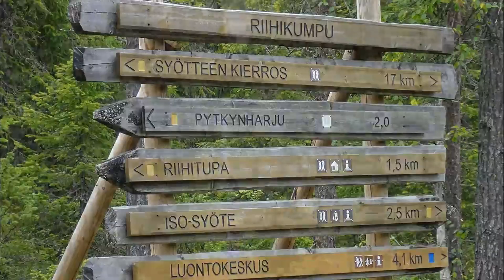Syöte - Suomen eteläisin tunturi , Riihikumpu | Metsähallituksen Laatumaa-tontit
Tontteja niille, jotka kaipaavat luonnon rauhaa ja monipuolisia retkeilymahdollisuuksia. Riihikumpu sijaitsee Iso-Syötteen rinteiden läheisyydessä, matkaa rinteisiin on vain neljä kilometriä. Riihikummun kookkaat tontit ja jyhkeät männyt takaavat oman rauhan suojaisalla pihalla.